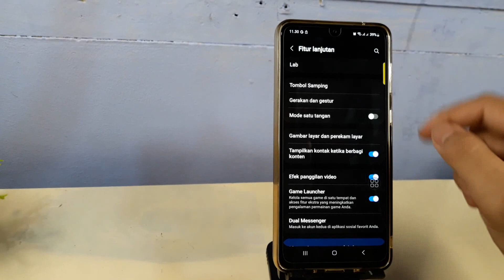Cara Mengaktifkan Ketuk Dua Kali di Samsung A71, A72, A73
Berikut ini tutorial cara mengaktifkan ketuk dua kali di samsung a71, a72, a73.
semoga bermanfaat.